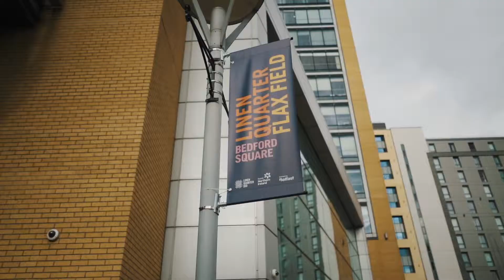McQuillan Companies Belfast City Services Promo Video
Recent Video showcasing McQuillan Companies servicing Belfasts three BID Areas; Cathedral Quarter, Belfast One and Belfast Linen Quarter. Shot by Rapid Marketing.

Rapid Marketing – Digital Marketing Agency Belfast
We are a digital marketing agency based in Belfast, providing cutting edge social media marketing to businesses across Northern Ireland. We cater to the media and marketing needs of over 50 businesses across Retail, Manufacturing, Hospitality industries and beyond.
We conceptualise your initial ideas and goals into a strategically planned social media marketing campaign, destined for success. Creating innovative and distinctive content using high quality imagery, videography, graphic and web design, aligning your brand aesthetic with business objectives to produce real results.
Connecting our specialist knowledge of strategic marketing with effective social media content creation, we provide you with the tools to ensure your business succeeds in Northern Ireland’s competitive digital landscape.